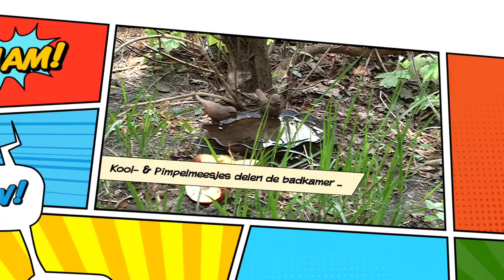Kool- en Pimpelmeesje delen de badkamer ...